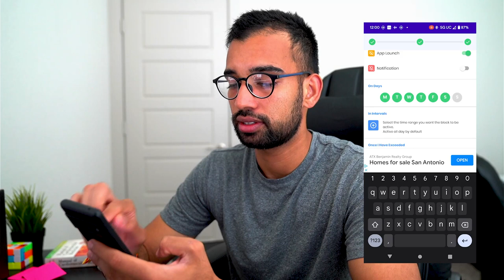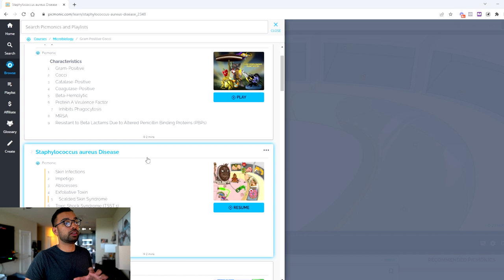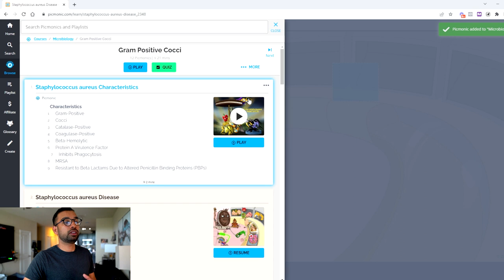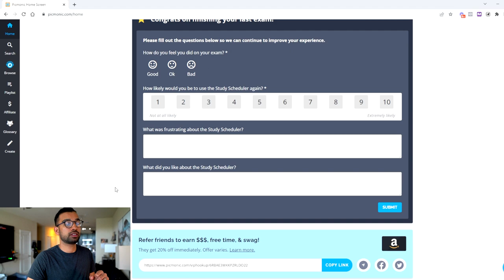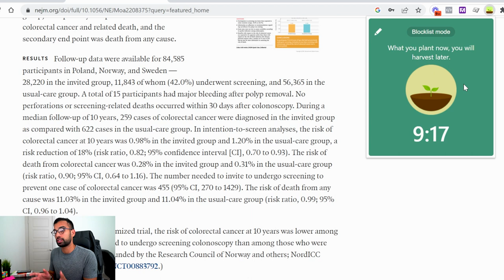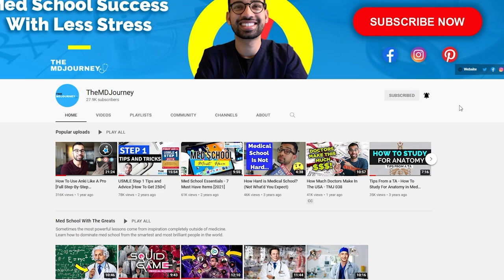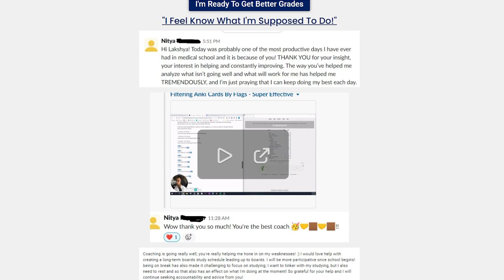Best Apps To Keep You Focused In School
Is concentration not your forte? Don't worry, there are apps for that. In this video, we go over the best apps to keep you focused and on top of your schoolwork. These apps will help you streamline your study habits and get better grades.

00:00 Introduction
00:40 Stay Focused
03:28 Picmonic
05:32 Forest